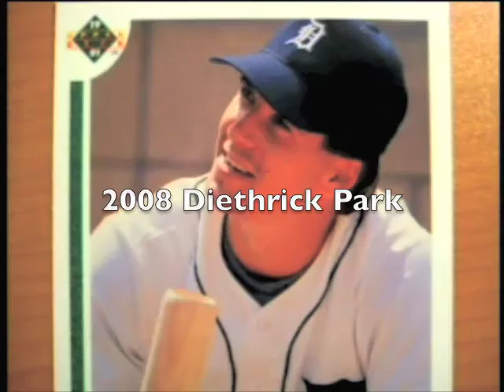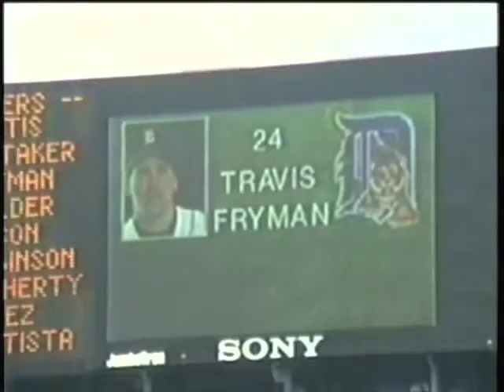Way Back When (2008) Travis Fryman at Diethrick Park